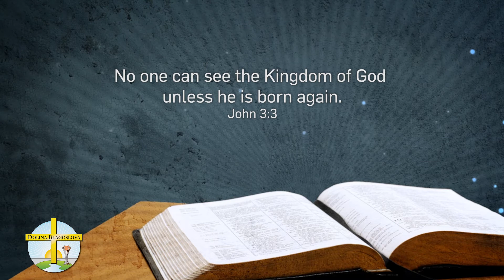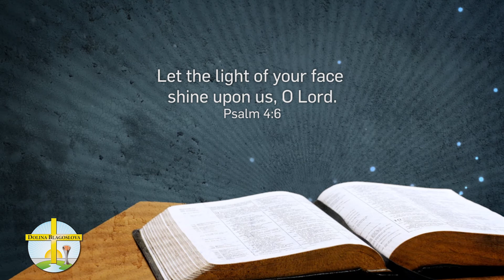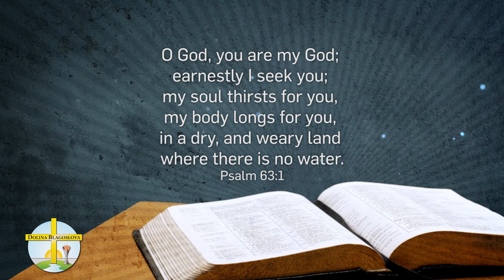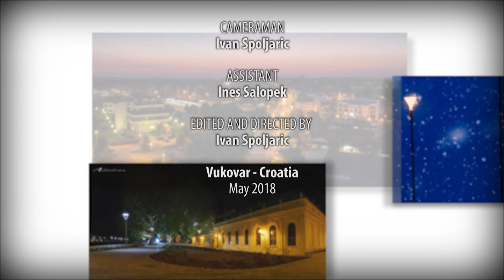ENGLISH - Dolina blagoslova - HEAVENLY CALL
HEAVENLY CALL
- AN EXAMPLE OF BIBLE VIDEO MESSAGES
produced by Church of Christ - Vukovar
Camera, edited and directed by: Ivan Špoljarić
Assistent: Ines Salopek